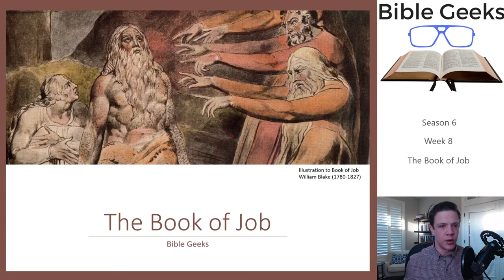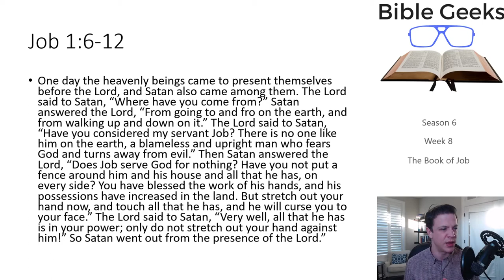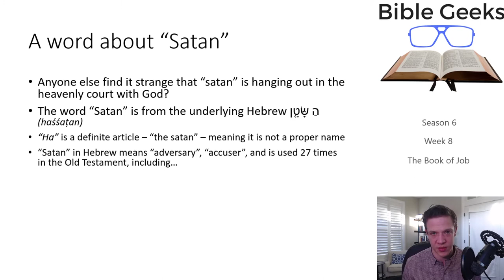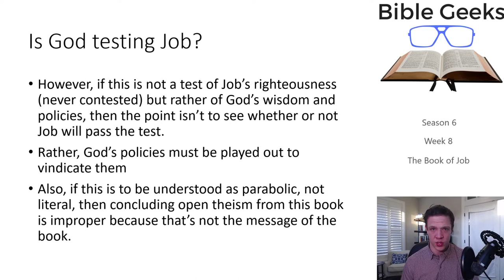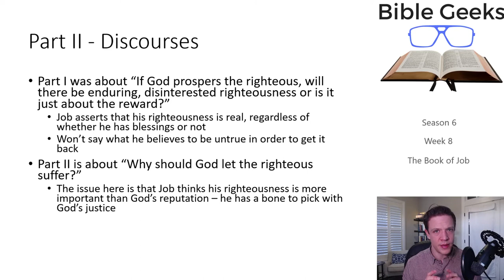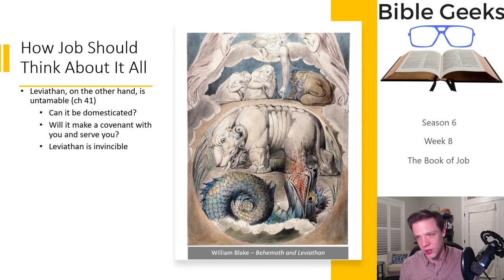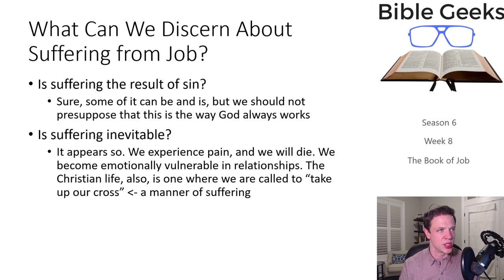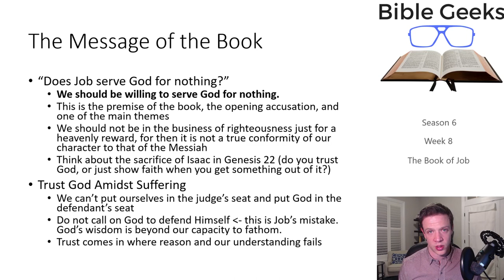The Real Meaning of the Book of Job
When we suffer, perhaps the most common place in the Bible that we think to go to is the book of Job. After all, Job is a human being with a bunch of “why” questions, and Job has what we want: an audience with God. But what is this book really about? Is it a test of Job’s faith? Does it tell us the secrets of God’s workings, and how God can be just and yet bad things still happen? Job, I believe, is very commonly misunderstood book. In this video, Bible Geeks breaks down what Job does (and doesn’t) teach us about God’s justice and suffering.
I am almost unilaterally indebted to John Walton’s work on the Book of Job in his NIV Application Commentary and video series, which can be found